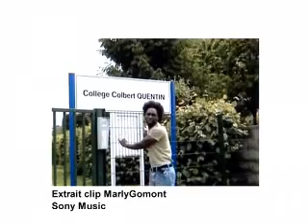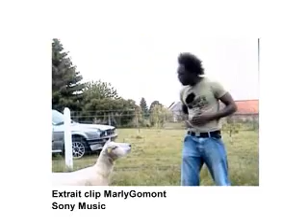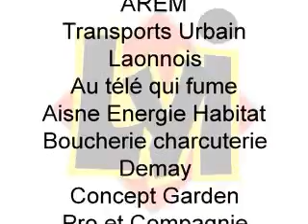Interview de KAMINI (Aisne)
Interview du chanteur Kamini à Marly Gomont (aisne-picardie)par la société de communication Transparences de Laon.